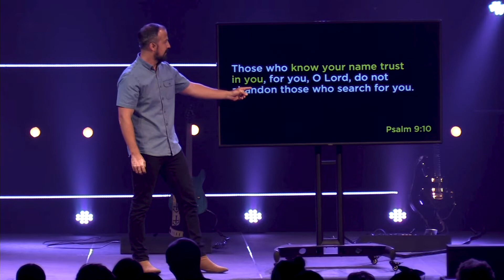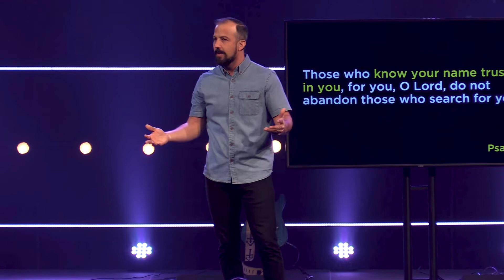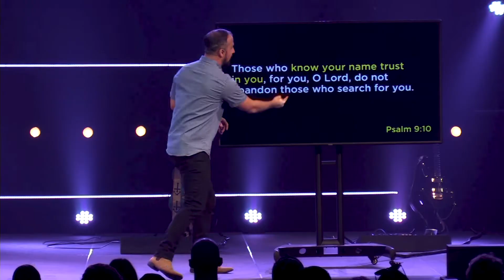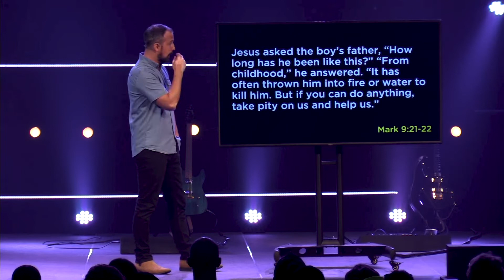One Word The Could Change Your Life: Trust | Pastor Adam Peterson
Join us this week as we continue our new series called, One Word That Could Change Your Life!